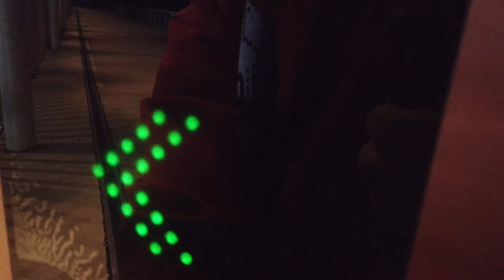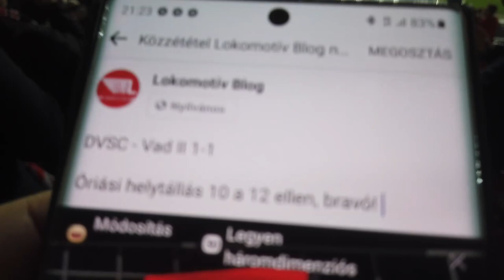LokomotiVlog #42 - Érzelmi hullámvasút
Segítsd a munkánkat, támogass minket!